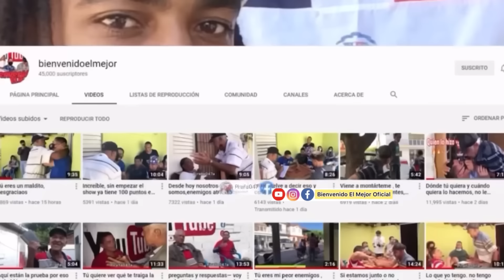TU NO TIENES CRITERIOS CUCULLO DESDE HOY.. SOMOS AMIGOS 🤣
Única página de Facebook 🫶